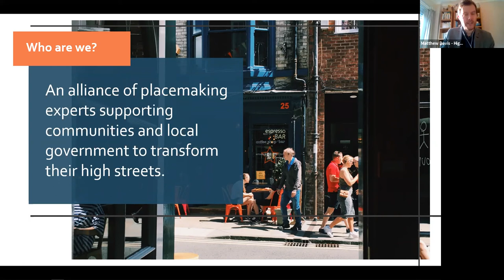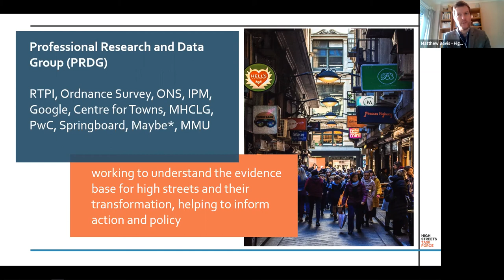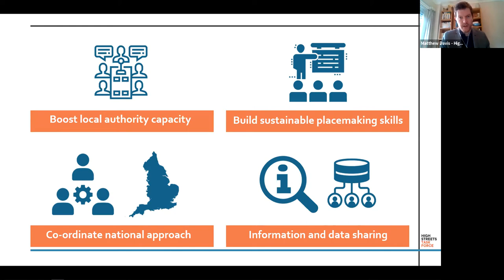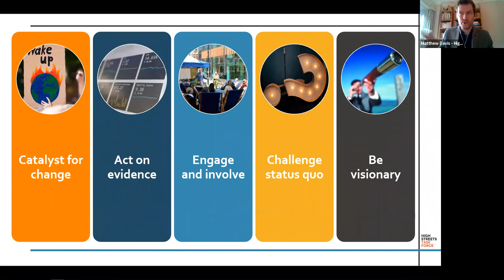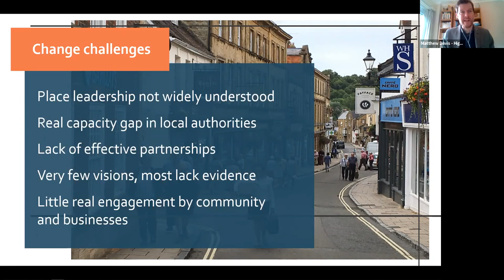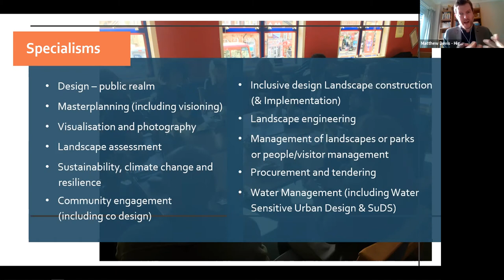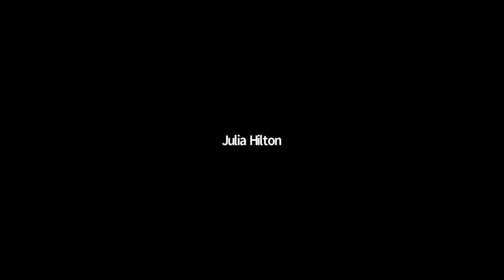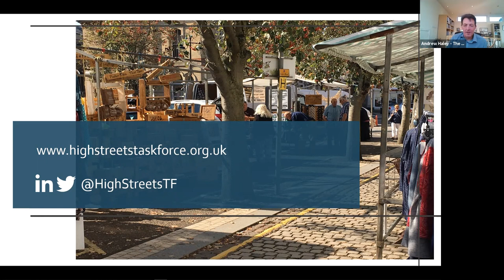Regenerating the High Street - FutureScape Virtual 2020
With many different pressures affecting the supply of plants at present, the panel will discuss what the biggest issues are and how they will overcome them.

Featured: Matthew David, Andrew Haley, Tim Johns, Glen MacFarlane, Charlotte Norman, Laura Scott-Simmons.